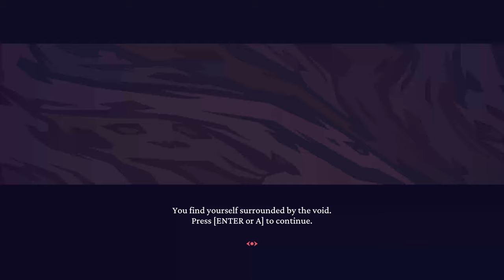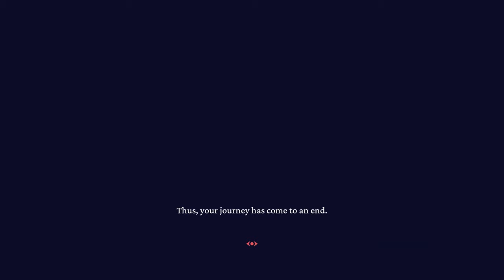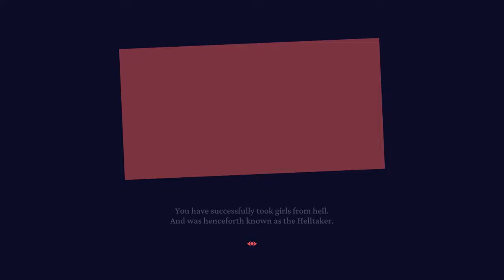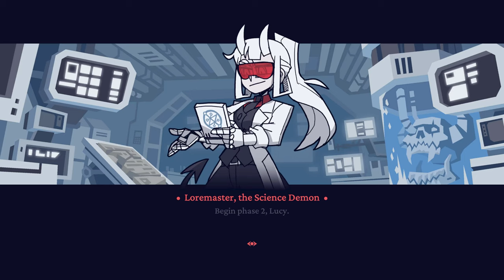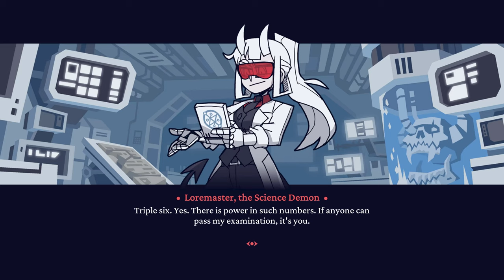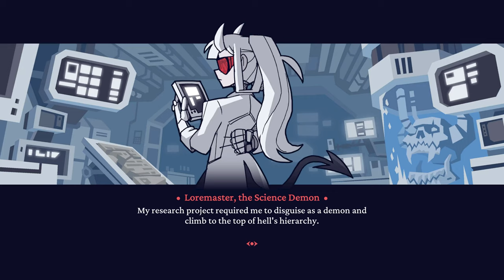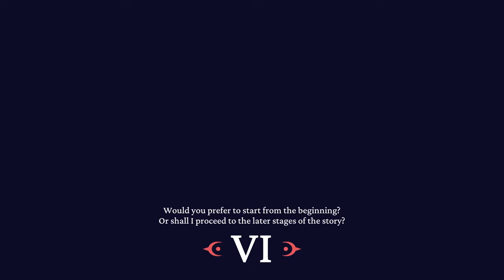Commentary Free Helltaker Playthrough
Box pushing puzzles are my personal purgatory.